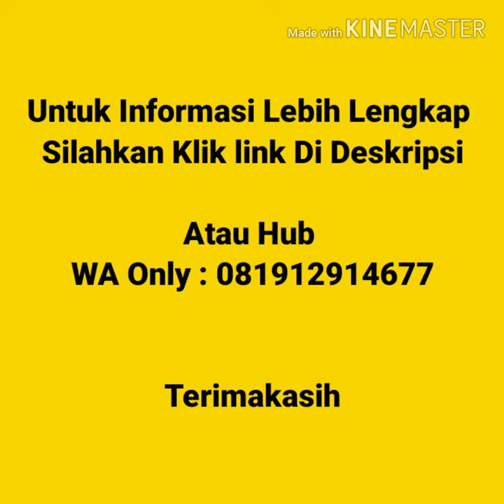Jual Kaos Polos Murah Di Kalimantan Barat | WA 081912914677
Jual Kaos Polos Murah Di Kalimantan Barat  Kaos polos lengan pendek, kaos polos lengan panjang, vneck lengan pendek, vneck lengan panjang, wangki polo  shirt